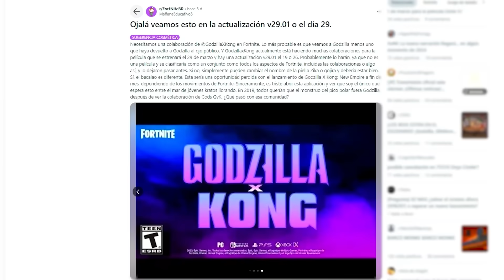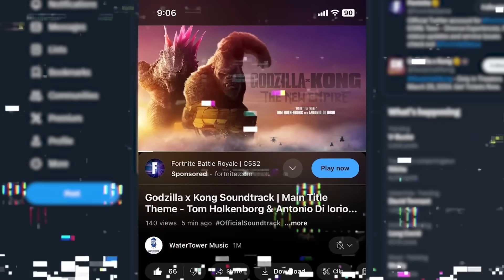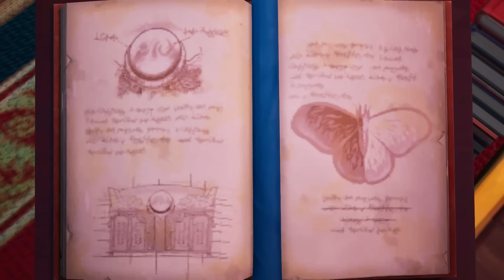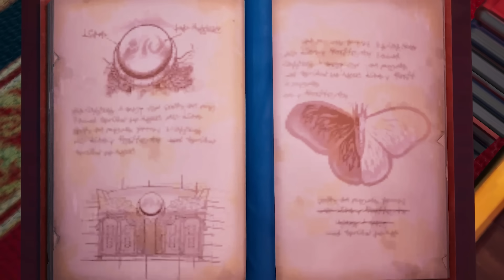GODZILLA acaba de ser LIBERADO!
JUEGA CONMIGO EN CREATIVO DE FORTNITE:
🔴 ROJO vs AZUL 🔵 código: 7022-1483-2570

► Set-up
Tarjeta Gráfica